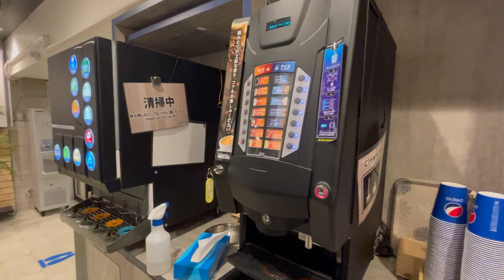DORMIRE IN UN INTERNET CAFE A TOKYO